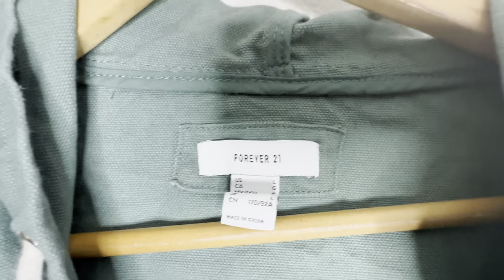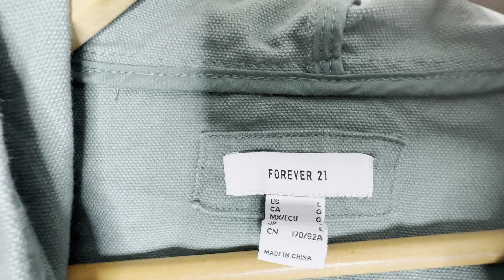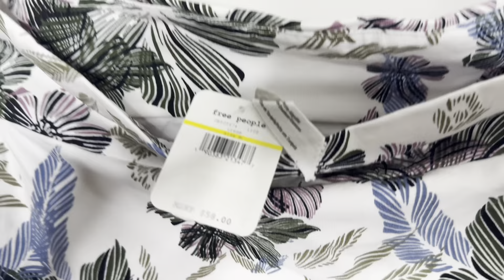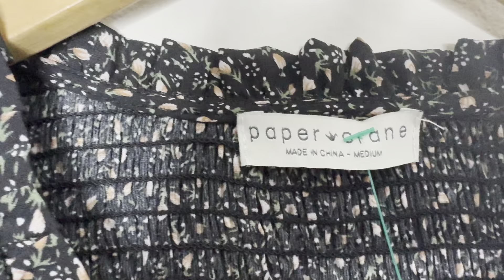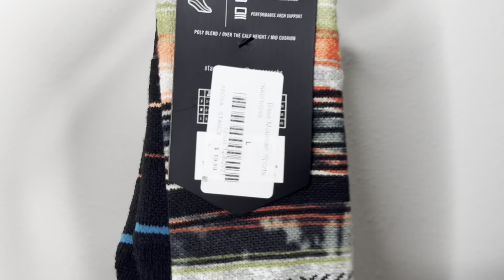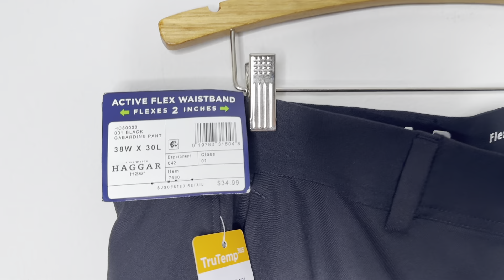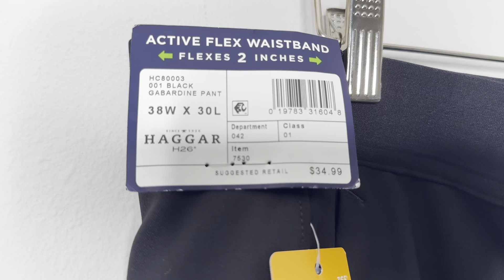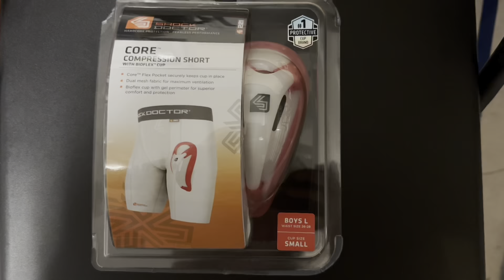Goodwill Outlet Haul And Car Vlog